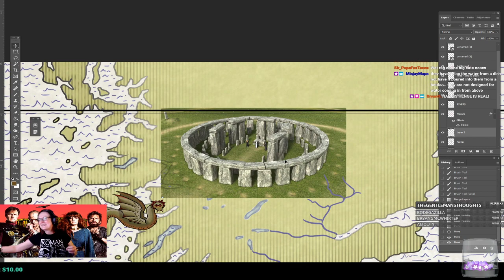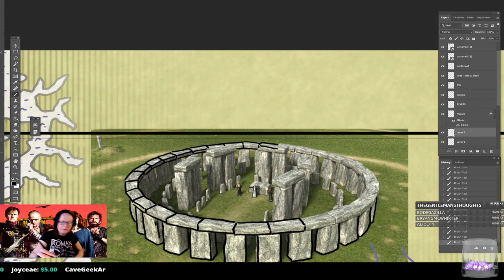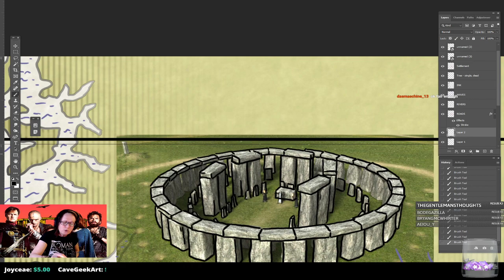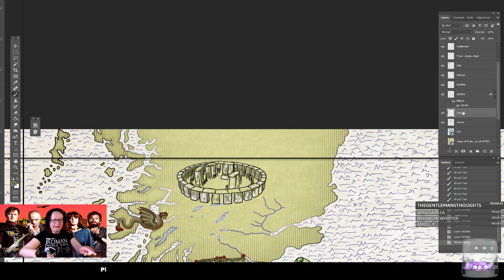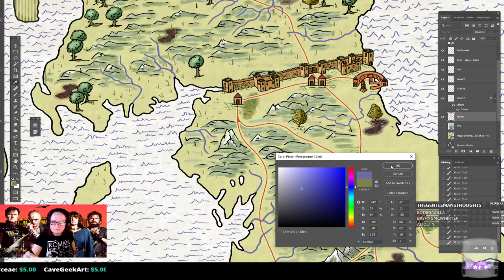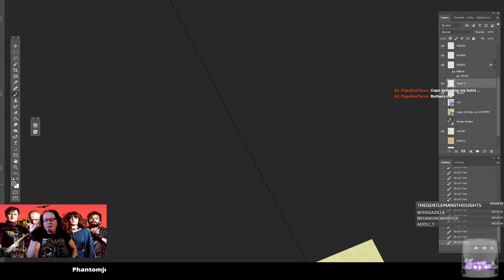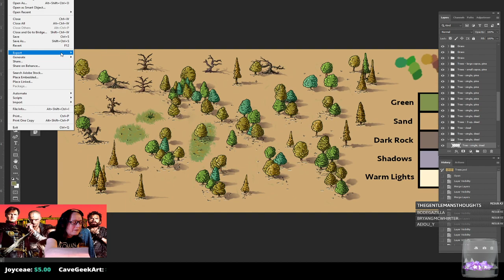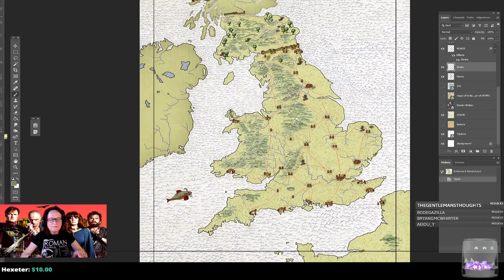Map Drawing: Britannia | ep 4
Today I'm drawing Britannia for Golden Goblin Press and their forthcoming kickstarter: Britannia and Beyond, for Cthulhu Invictus!

In this episode we added grass, marshes, trees, and tweaked some settlements. STONE HENGE! All styles are inspired by the Tabula Peutingeriana itinerarium.

Interested in seeing me draw live or have your own questions about the process?